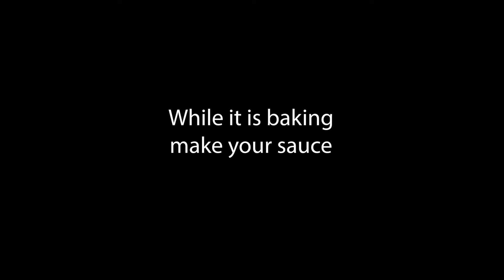Chef Chantal Makes Chicken Ballotine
Stuffed and roasted boneless chicken leg over raspberry cream sauce.